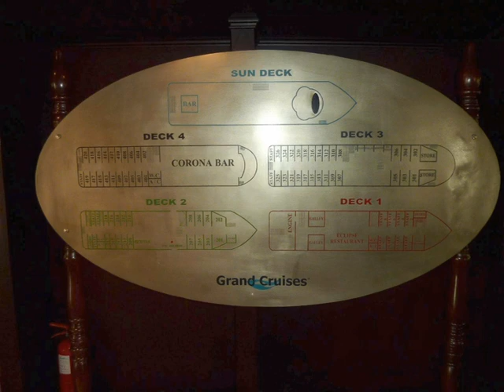Ägypten, MS Grand Sun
Fotopräsentation   Das Kreuzfahrtschiff, die MS Grand Sun
einigernasen sauberes und schönes Schiff,
Sehr freundlicher Personal, fleißige Kellner
Allerdings merkt man das die ganze Mannschaft
Von den führenden Angestellten sehr stark
unter Druck gesetzt wird.